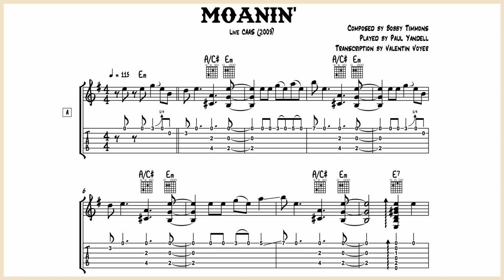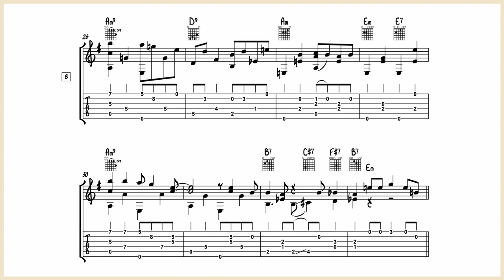Paul Yandell - Moanin' - Guitar Transcription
This is the Paul Yandell version of the great jazz standard Moanin’ by Art Blakey & The Jazz Messengers. It’s a simple version and very nice to play.

I took this version form the live at CAAS he plays in 2009.